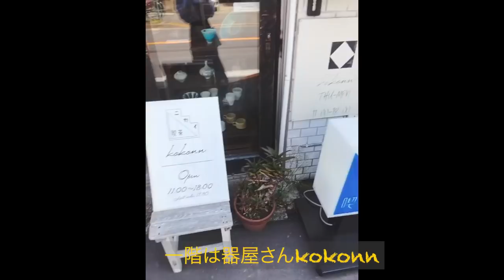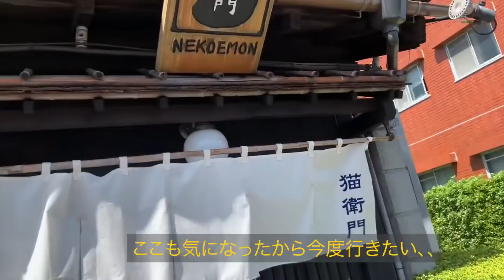SUB) Standing Egg - friend to lover (Guitar cover) & VLOG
日暮里散歩
猫好きにはたまらん街だよね〜！
喫茶ニカイ本当最高だから行ってみて〜
今は確か予約制かもだから下調べした方が良さそう！

Standing Eggのfriend to loverがめちゃくちゃ好きで
ほぼフルでカバーしてみた。
最近出た新曲のEverydayも最高だから聴いてみて〜！！

この前紹介させて頂いたNord greenさんの腕時計も着けてるので

Gyoshi